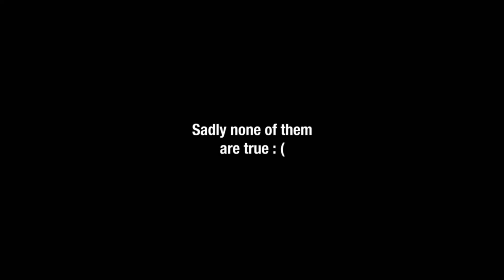Adult Swim B&W Bump: Hidden Camera on People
ADULT SWIM USES HIDDEN CAMERAS TO SPY ON PEOPLE.
Airdate: Sunday, May 23, 2021